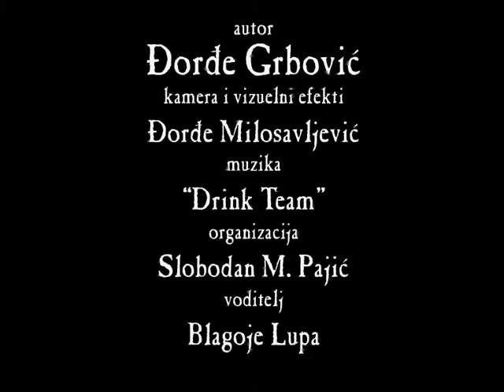CentAf Cacak- LAVIRINT 2004. (Djordje Grbovic, 16 god)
Animirani film koji je nastao u radionici animiranog filma CentAF Čačak. Film je prikazan na mnogim međunarodnim festivalima i osvojio je nekoliko nagrada.
Autor: Đorđe Grbović